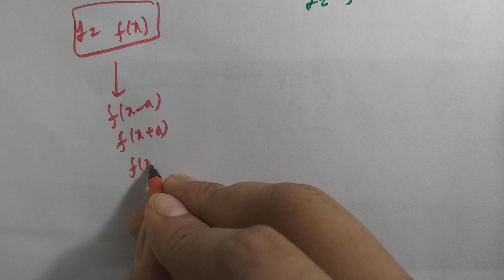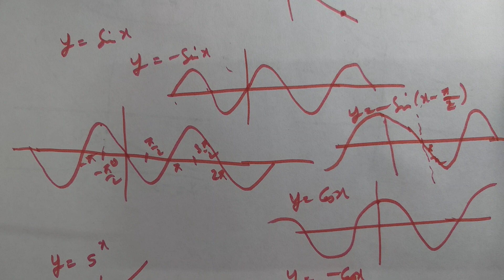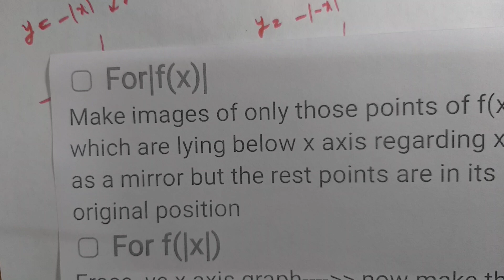4.GRAPH TRANSFORMATIONS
● IF YOU WANT TO LEARN GRAPH TRANSFORMATION.THERE IS A SEPARATE PLAYLIST IN THIS CHANNEL.
●COMPLETE CONCEPT IS COVERED.